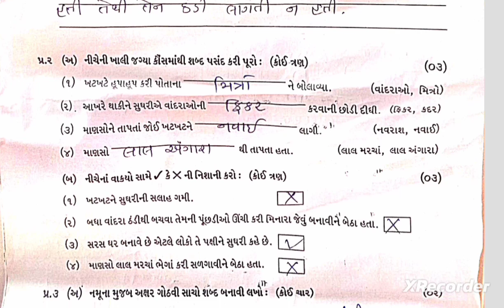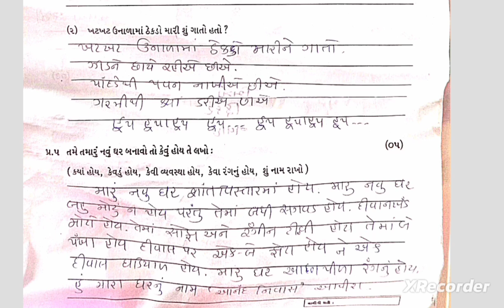Std 3 Gujarati Test Paper Solution 06.07.24